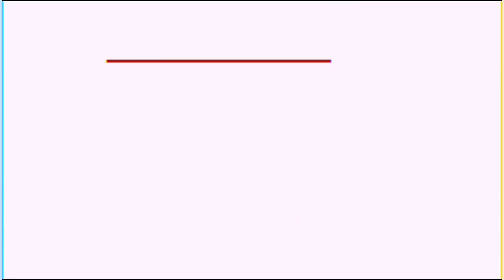COD GAMING #6 MARINELLA VLOGS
Salamat po sa patuloy na pagsupporta sa akin. I love you all.

No copyright intended.© Copyright Disclaimer Under Section 107 of the Copyright Act 1976, allowance is made for "fair use" for purposes such as criticism, comment, news reporting, teaching, scholarship, and research.